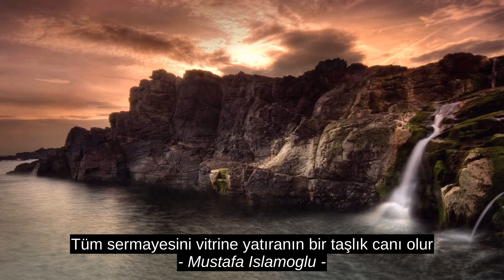Top Inspirational Cites - Mustafa Islamoglu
Page Wisher, Maryam Faresh, Coskun Yuksel, Mustafa Islamoglu, motivation, inspiration, citation, success, best, top, quotes